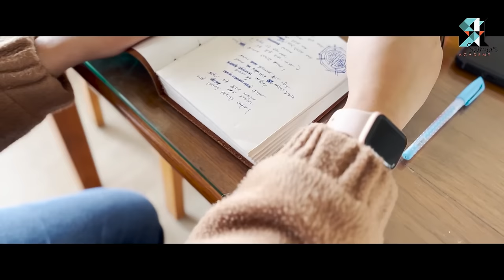TERE BIN | तेरे बिन | ASHMI BOSE | SOUMYA BOSE | MANAB GHOSH | HINDI ORIGINALS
We are releasing Hindi originals for the first time.

           ||Audio Credits||

📌Album : TERE BIN
📌Vocal : ASHMI BOSE
📌Supporting Vocal : Manab Ghosh
📌Penned & Tuned by : Soumya Bose
📌Music concept : Soumya Bose
📌 Music designing : Soumya Bose
📌Siter : Rahul Chatterjee
📌Dotara : Manab Ghosh
📌Track Record : Studio SA
📌Mix & Master : Soumya Bose (Studio SA)
📌Thumbnail & Poster Design : Adi Arunav Chatterjee
📌Label :  Soumya's Academy

             ||Video Credits||

📌Featuring : ASHMI BOSE
📌DOP : Soumya Bose
📌Edit & CC : Abhishek
📌Location : Kalimpong, Deolo, Lava, Kolakham, Durgapur, Shantiniketan